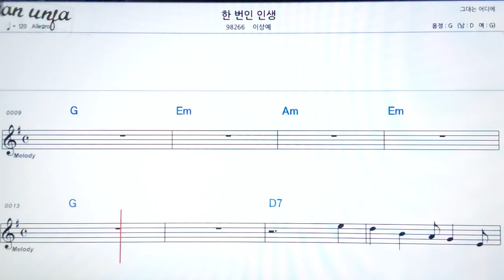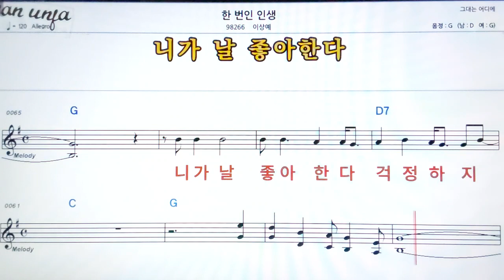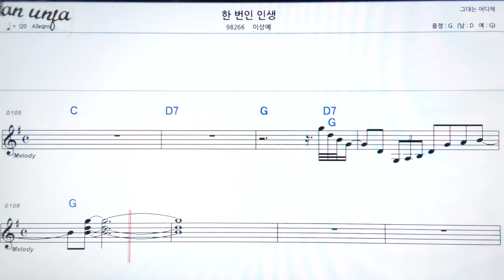한번의 인생/이상예👍악보, 기타 코드,가사,Karaoke*가라오케 반주